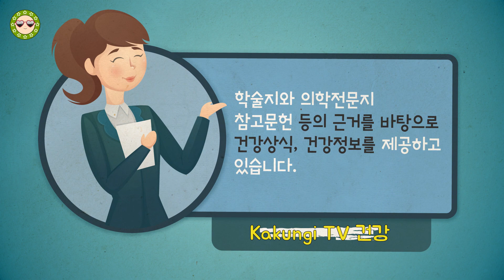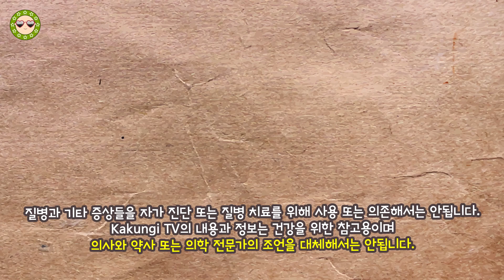2형 당뇨병 질환이 1형 당뇨병 으로 변할까? 그리고 잘 알려지지 않은 당뇨 증상 당뇨병의 증상 6가지도 알아봐요!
2형 당뇨병 질환이 1형 당뇨병 으로 진행이 될까요? 당뇨로 고생하는 분이라면 이러한 걱정도 있을 수 있습니다. 당뇨병이 변하는지 알아보고 잘 알려지지 않은 당뇨 증상 , 당뇨병의 증상 6가지를 알아보겠습니다.
많은 분들이 2형 당뇨병 질환으로 고생하고 계시는데요! 2형이 1형 당뇨병 으로 변화하지 않을까 걱정이 되는 분들도 있을 것 입니다. 결론부터 말하자면 걱정하지 않아도 됩니다. 그 내용을 살펴보고 잘 알려지지 않은 당뇨병의 증상 , 당뇨 증상 6가지도 살펴보겠습니다.